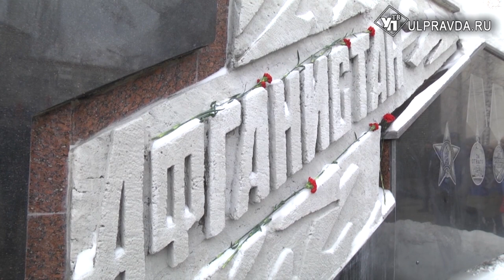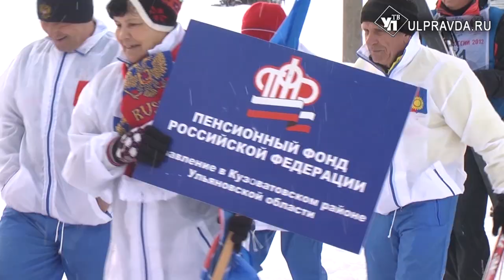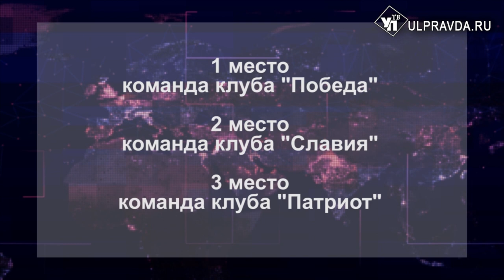Итоги дня от Ulpravda.ru. Что произошло в Ульяновске 15 февраля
Главные новости четверга в новом информационном выпуске УлправдаТВ.
Смотрите в программе:
- На улицах Ульяновска ограничат стоянку и остановку;
- На УАЗе сокращают сотрудников;
- Между Ульяновском и Крымом наладят логистический коридор.